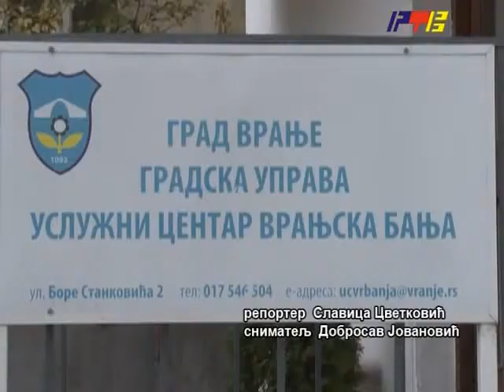RTV Vranje Fond zdravstvenog osiguranja 08 11 2012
fond za zdravstveno osiguranje i u vranjskoj banji